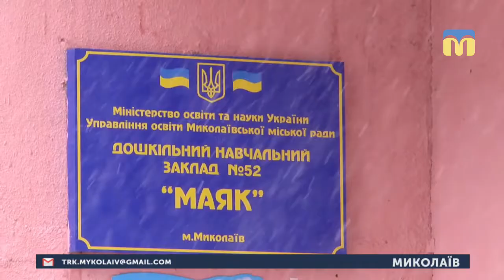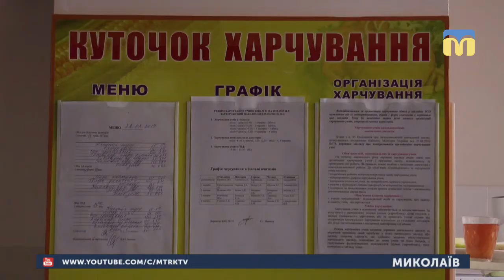23.02.2019. Новини. 18:40